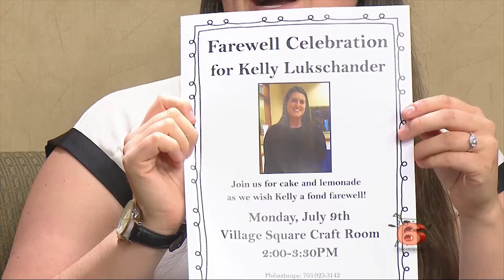VIM 7/6/18: 10 Animated Films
Host: Avan Price
Guest: Kelly Lukschander